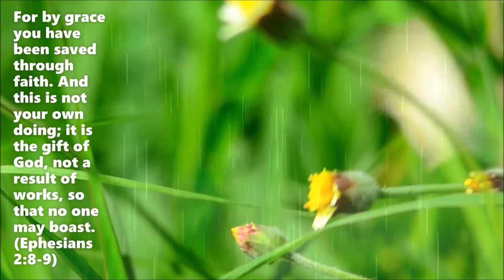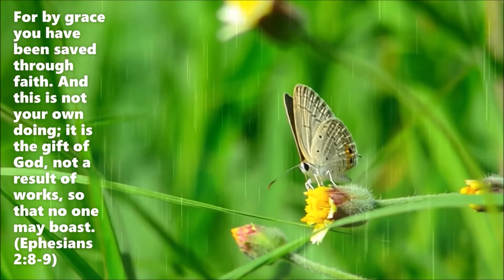DALANGIN || PAPURI SONG || MARY JERAMY MARTINEZ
But lay up for yourselves treasures in heaven, where neither moth nor rust destroys and where thieves do not break in and steal. For where your treasure is, there your heart will be also. “The eye is the lamp of the body. So, if your eye is healthy, your whole body will be full of light, but if your eye is bad, your whole body will be full of darkness. If then the light in you is darkness, how great is the darkness! “No one can serve two masters, for either he will hate the one and love the other, or he will be devoted to the one and despise the other. You cannot serve God and money.
(Matthew 6:20-24)

Purihin ka oh aming Diyos. Dalangin ang siyang kailangan! Sa araw at gabi dakila kausap ka. Salamat aming Diyos ikaw ay laging nandyan biyaya mo ay hindi nauubos.